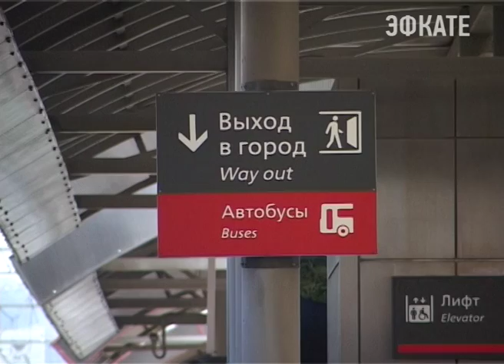Сочинцам теперь станет удобнее решать свои дела в Краснодаре. Новости Сочи Эфкате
Два города свяжет новый рейс электрички.
Сочи. Новости.
Телеканал Эфкате.